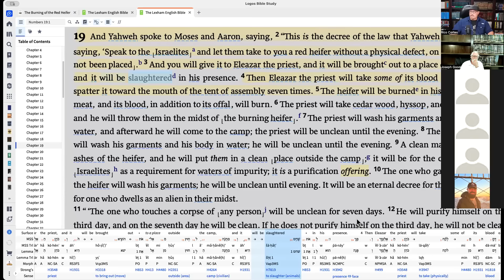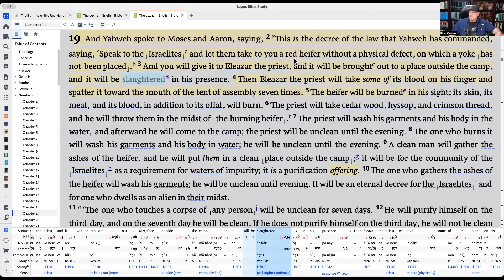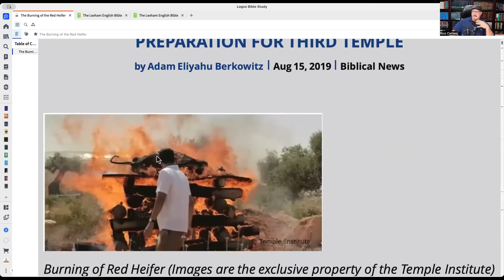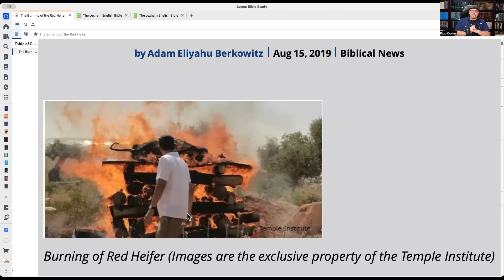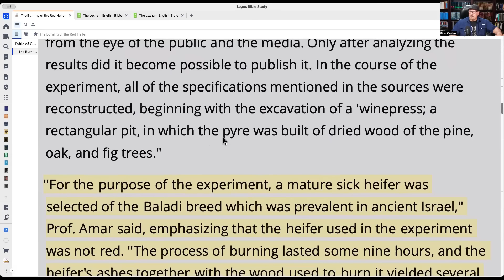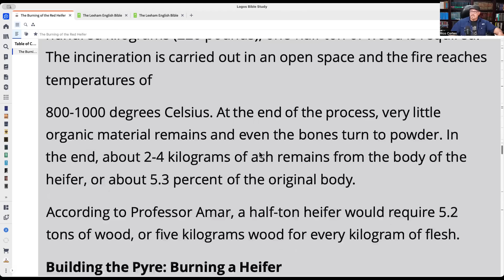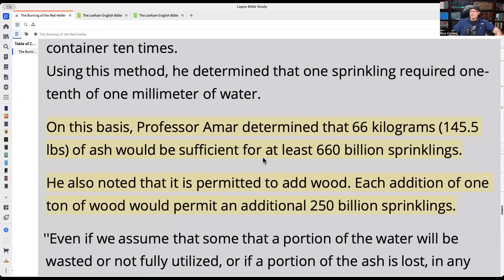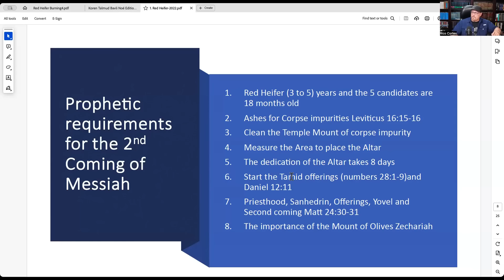The 'Red Heifer Prophecy' in Israel about to be Fulfilled? LATEST UPDATE!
Rico Cortes and Joseph Good, go into an in-depth discussion about the latest developments regarding the Red Heifer from first hand accounts directly from Israel.

During these prophetic times it's imperative that we are always striving our best to hear the information with people who have direct knowledge of the current situation. There is much prophecy being spoken about during the past few months regarding the Red Heifers, the Eclipse happening on April 8, 2024, but we think i's very important for believers to do their best to get the most updated and credible information, not only based on speculation, but also facts, so we hope that you enjoy our video and it's of value to you.

Please do leave us your comments below, regarding all your thoughts.